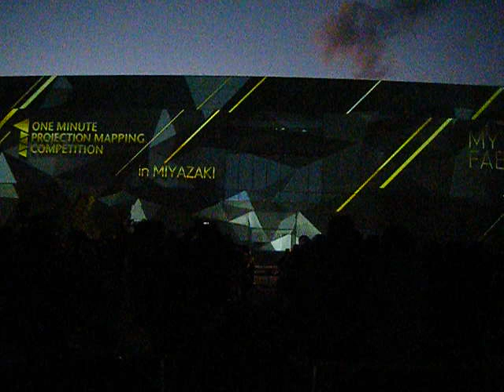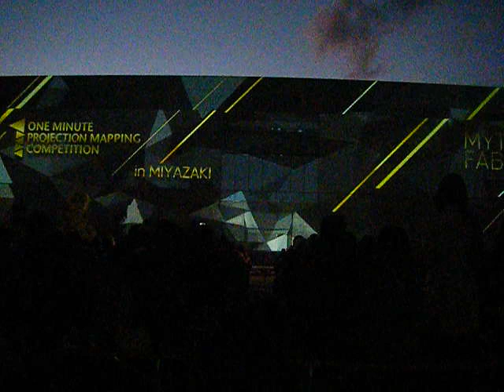プロジェクションマッピング 国際大会1minute Projection Mapping in みやざき20190101開始前640x480 DSCF2040